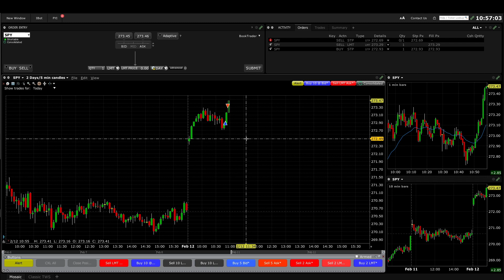Trade #143 - Trying To Find My Identity As A Trader